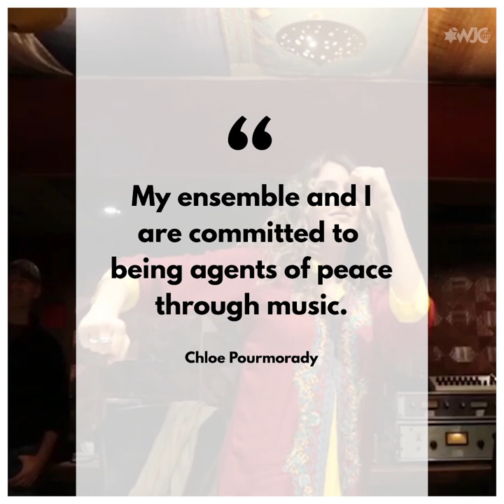The music of Chloe Pourmorady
Music as an agent of peace, bringing together people and cultures. Chloe Pourmorady sings in Farsi, Ladino, Hebrew, and English. Her ensemble’s new album combines the ancient and modern, and melodies of cultures which otherwise are in conflict. It’s beautiful, and addictive.

LISTEN: